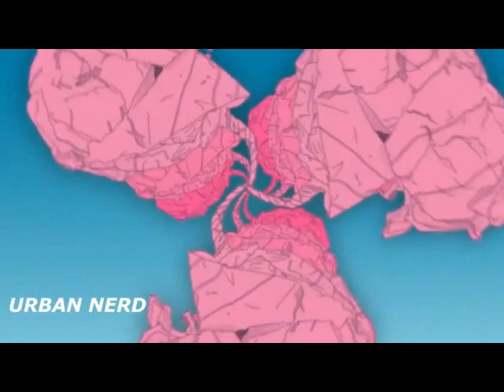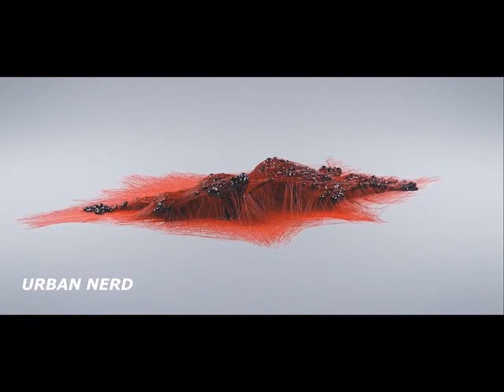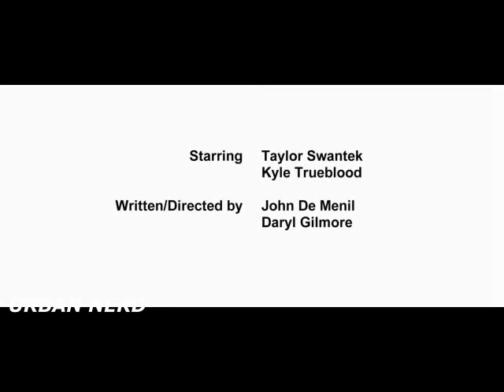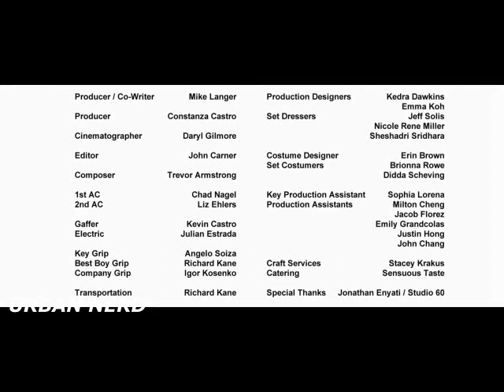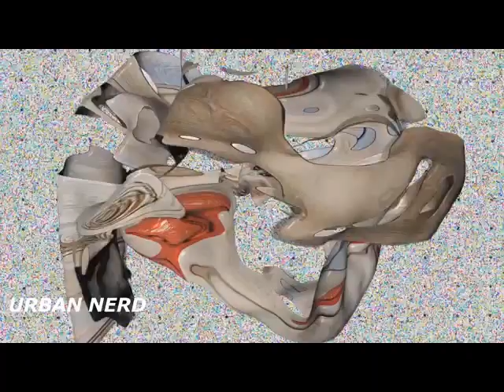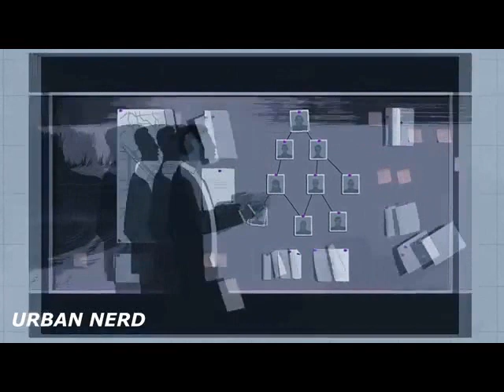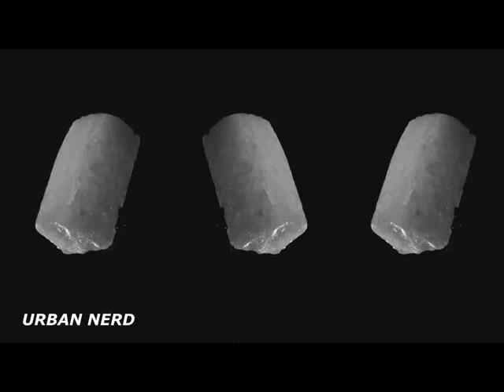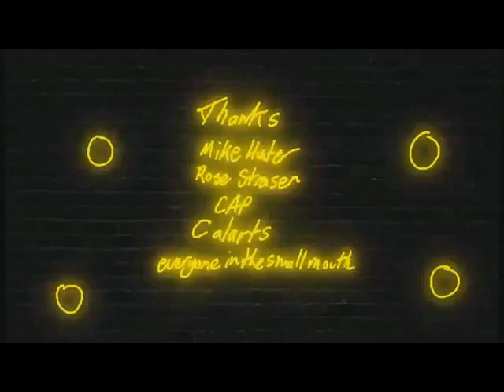2GN Christmas 2018